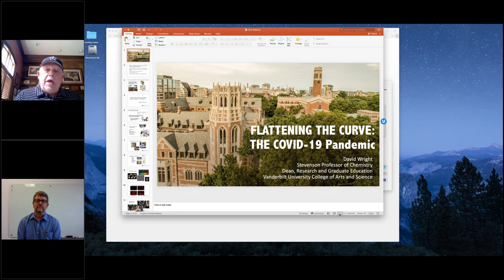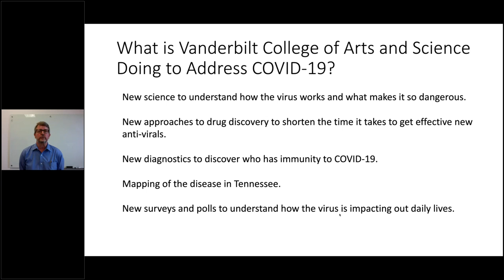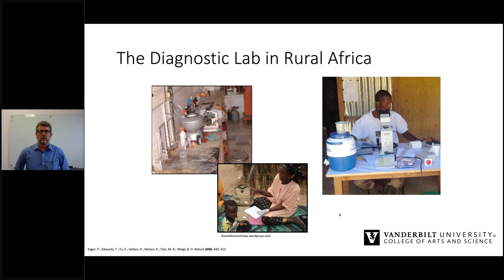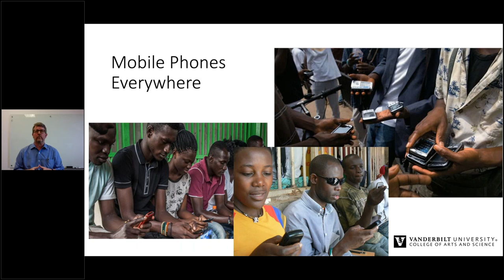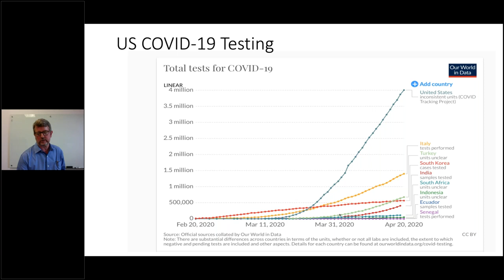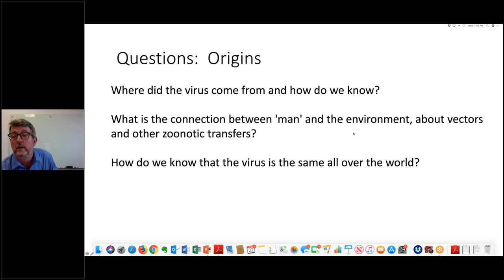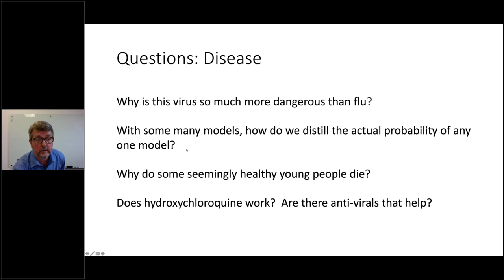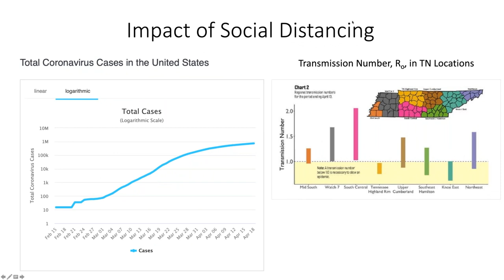Flattening the Curve: The Impact of COVID-19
- Dean John Geer and Professor David Wright
- 4/22/20
- An expert in respiratory diagnostics, David Wright will give an overview on the COVID-19 pandemic and what it means for you and your family, Vanderbilt, and the U.S. He will cover various angles of the crisis, including what is preventing us from moving out of isolation, how we can plan for the future, and what his research lab is doing to address the crisis. There will be time for Q&A.